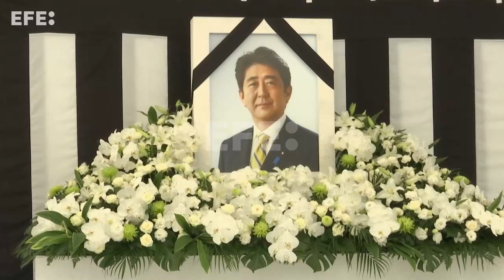Centenares de japoneses dan un último adiós a Abe con flores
VÍDEO CON IMÁGENES DE TERCEROS. SOLO PARA USO EDITORIAL.
Tokio (Japón), 27 sep (EFE).- Centenares de personas se desplazaron hoy hasta el parque Kudanzaka de Tokio para ofrecer flores en memoria del ex primer ministro Shinzo Abe, un último adiós al exmandatario con motivo de la celebración este martes de su funeral de Estado.
Imagen: María Roldán. Incluye imágenes pool.
Edición y locución: Nicole Protonentis.